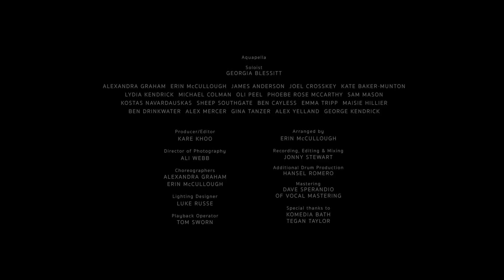Purple Rain | Aquapella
In proud support of Mind : for better mental health

Purple Rain

Soloist | Georgia Blessitt

Producer / Editor | Kare Khoo
Director of Photography | Ali Webb
Choreography | Erin McCullough & Alexandra Graham
Lighting Designer | Luke Russe
Playback Operator | Tom Sworn

Arranged by | Erin McCullough
Recording, Editing and Mixing | Jonny Stewart
Additional Drum Production | Hansel Romero
Mastering | Dave Sperandio of Vocal Mastering

With special thanks to Komedia Bath and Tegan Taylor